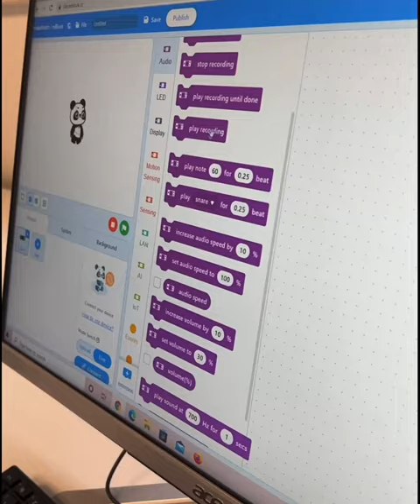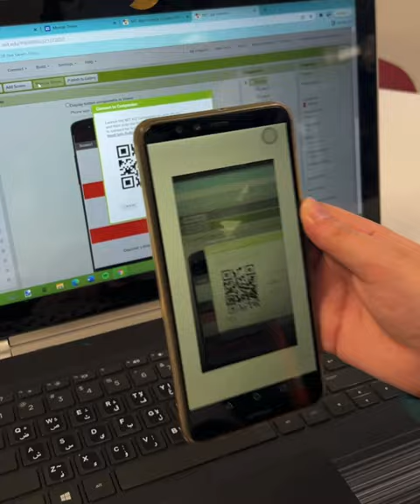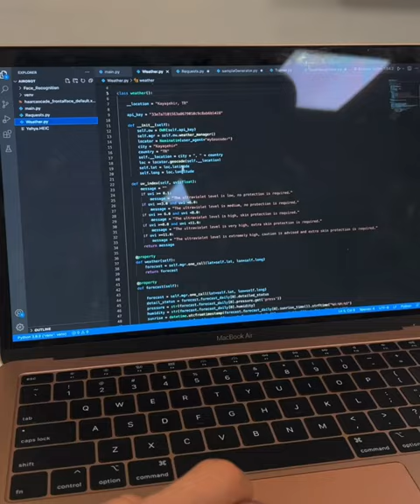Aljazari Scholarship Exams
Impressive potentials and tough competition.

Aljazari International Schools of Science and Technology welcomed students competing over technology scholarships program for the academic year 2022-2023.

The exams consisted of 2 parts, written & practical where students had the chance to submit projects and ideas they programmed, built, planned, and will achieve.

We wish you all the best and welcome to our Aljazari Family.